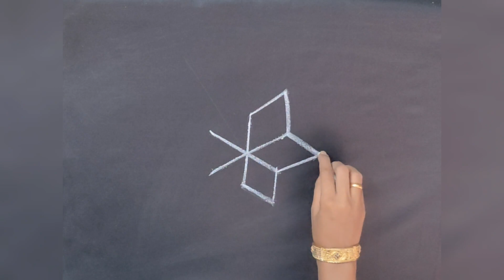மார்கழி மாத கோலம்| Easy Rangoli for Beginners step by step | தின கோலங்கள் | Margazhi kolam